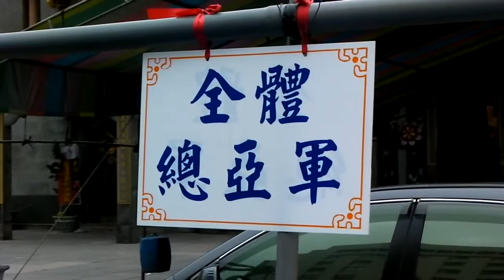2012TYH 18th Koi Show-桃園縣愛鯉協會第十八屆錦鯉品評會-15全體總亞軍